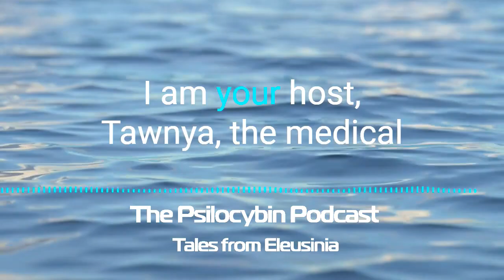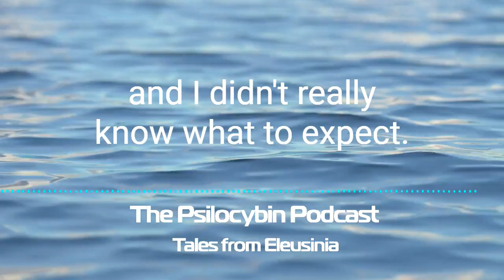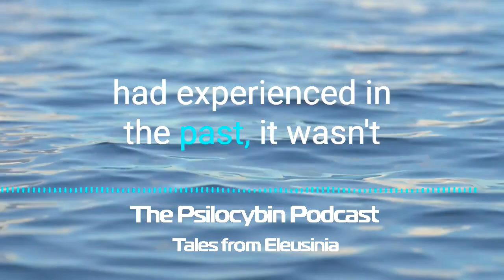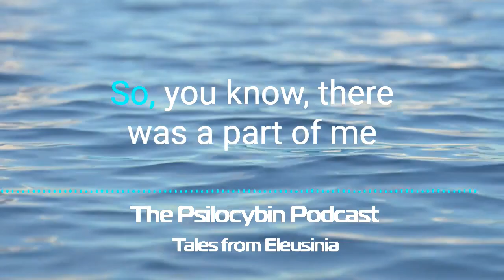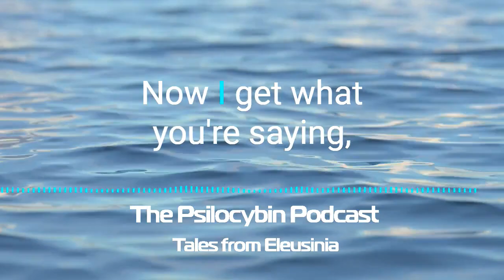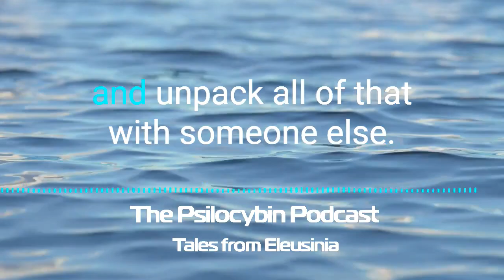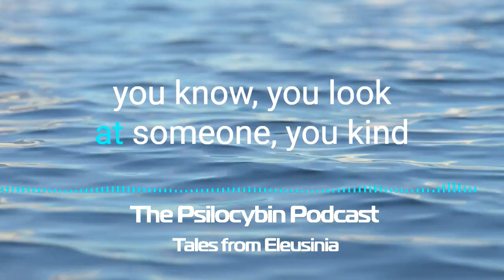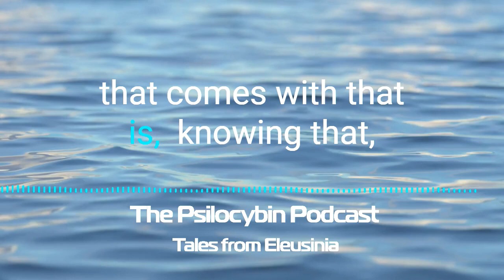Sarah- Migraine, DMT, And Traversing The Plateau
Sarah shares her story and experience at Eleusinia Retreat. She came looking for a possibility to get more in touch with her emotions and physical body. Sarah gained incredible insight as well as unexpected relief from trying DMT for migraine.